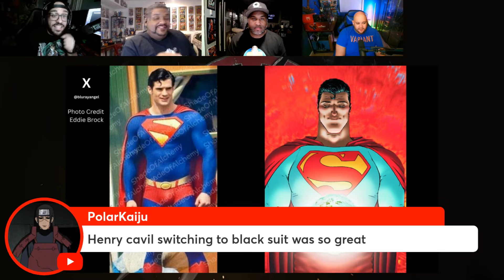FANTASTIC FOUR VERSUS SUPERMAN AT THE BOX OFFICE !!!?? AND THE WINNER IS...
OMG who do you think is going to win!!??   BOTH THE MCU'S THE FANTASTIC FOUR AND DCU'S SUPERMAN (formerly Superman Legacy) cinematic releases are due to drop in the same MONTH (JUNE 2025). KEVIN FEIGE and JAMES GUNN have prompted a box office cold war of dynamic proportions. Especially with this being the 1st release of James Gunn's DCEU (formerly DCU).

🎧Mancave101Podcast Channels🎧